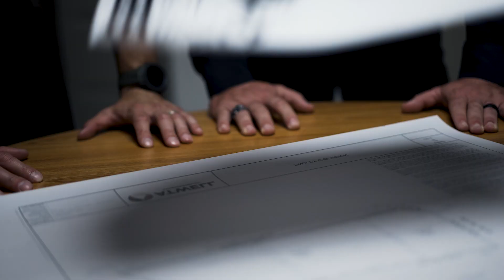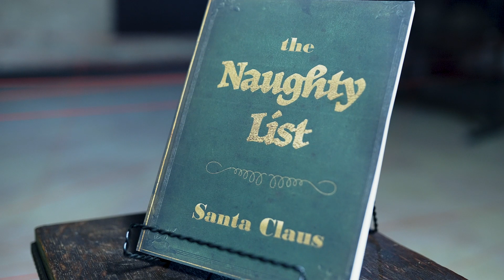The All In One Grinch Special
Did you miss any part of the 6 part Kyle Grinch series?

Well here they all are in one video!

to check holiday safety tips. And make sure to head to downtown Kyle this December.